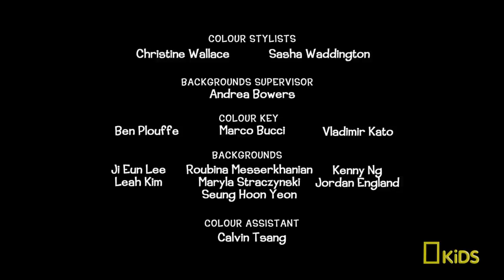Oh Brother, Where Art Thou? | Iggy Arbuckle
Iggy tries to find out why a herd of hippos are getting sunburned while Zoop takes Robear under her wing after he saves her life.

About Iggy Arbuckle:
Iggy Arbuckle is a fast-paced, animated buddy comedy series. Made for children ages 6-12, each episode emphasizes wild adventure, friendship and exploration of the natural world.